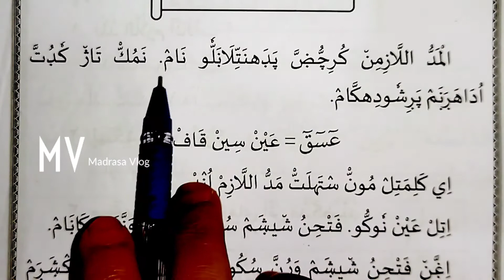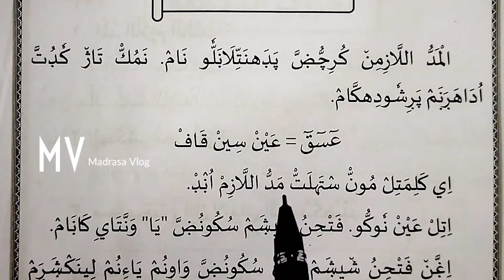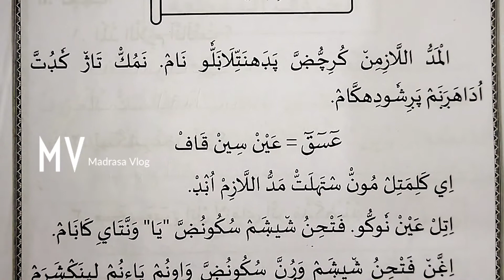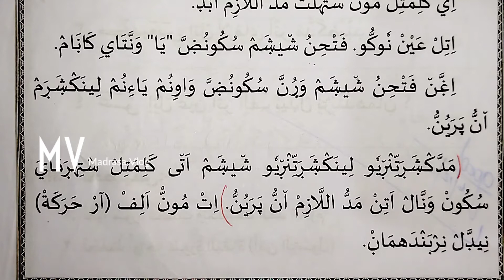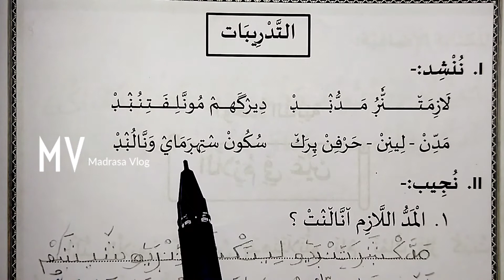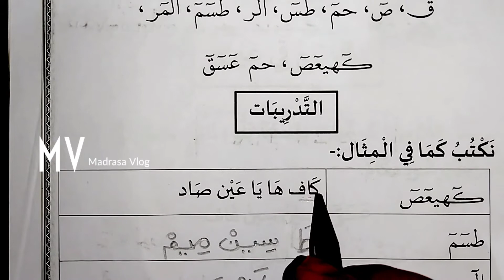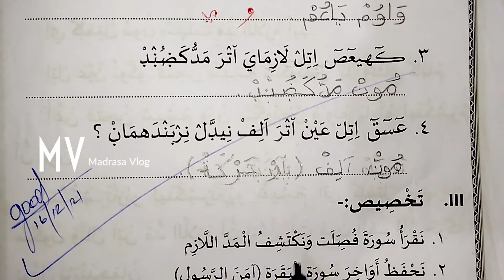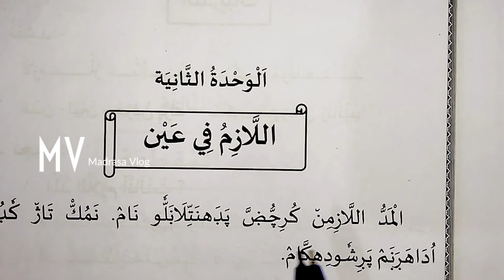4 class#thajveedulquran secondpart# chapter 2